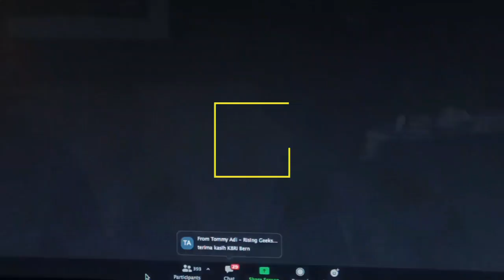KETERANGAN KBRI SWISS TELAH DITEMUKANNYA EMMERIL ANAK RIDWAN KAMIL